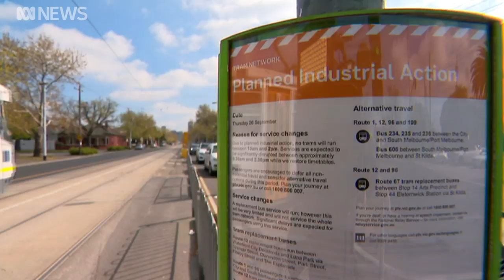Melbourne tram strike set to target fans attending Australian Open tennis | ABC News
A Melbourne tram strike will target tennis fans attending the Australian Open.

Yarra Trams and the Andrews Government have slammed the Rail, Tram and Bus Union for deliberately planning a strike during the tennis tournament.

The Union says it's reached a stalemate after nine months of negotiations and has called for the State Government to step in, in a bid to break the impasse.

State political reporter Bridget Rollason reports.